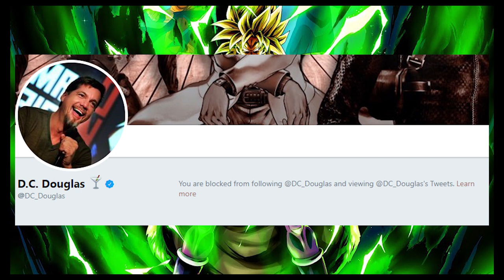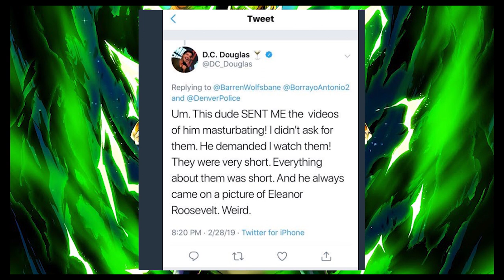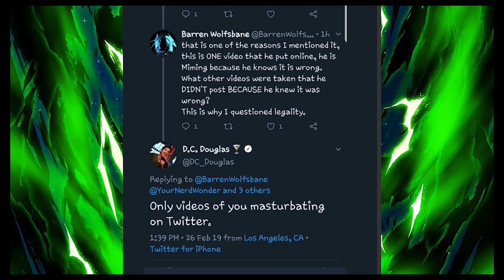DC Douglas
All the brand new and care worthy movie news that is being released on the web as we speak!